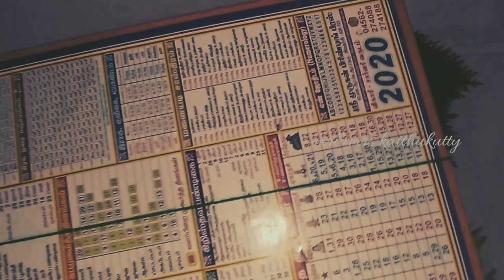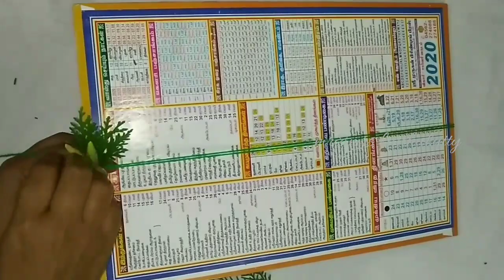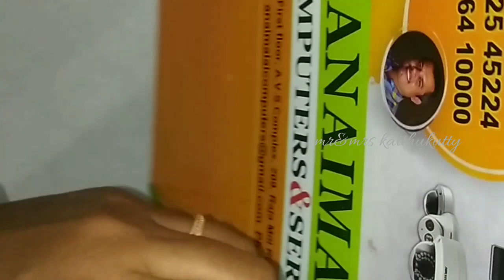Bridal veni @ home/மணப்பெண் பூ அலங்காரம்/flower veni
In this free time you can do this beautiful flower veni with flower which we have in home.

basic method of bridal veni/single side

nandhiyavattam veni